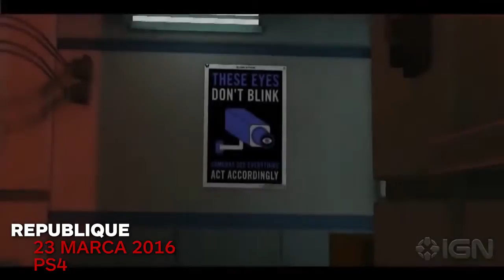Premiery Tygodnia - 21.03.2016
W tym wygodniu otrzymamy:
- Fallout 4: Automatron (DLC),
- Day of The Tentacle: Remastered,
- Trackmania Turbo,
- The Elder Scrolls Online: Thieves Guild (DLC),
- Republique,
- Hyrule Warriors Legends,
- Samorost 3.

Na co czekacie najbardziej?